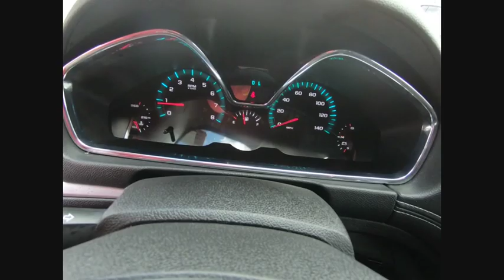2016 Chevrolet Traverse St Charles IL PS655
2016 Chevrolet Traverse LT

Recent Arrival! Clean CARFAX. CARFAX One-Owner. 2016 Chevrolet Traverse LT 1LT 4D Sport Utility 6-Speed AutomaticClean Carfax, Rearview Camera/Rear Park Assist, Remote Start, Bluetooth, 1 Owner, Bluetooth/Handsfree, Experience The McGrath Difference See What The Hype Is About, Back-Up/Rear-View Camera.**McGrath Advantage!** With the purchase of ANY vehicle at McGrath Honda Of St.Charles, you are automatically enrolled into the McGrath Advantage Rewards Program. This entitles you to; oil changes, tire rotations, dent & ding repair, tire & wheel replacement, lifetime carwashes and loaners and much, much more! See salesperson for complete details.** MARKET VALUE PRICING at McGrath Honda Of St.Charles. Shop/Buy with confidence! With our Market Value Pricing, you'll find our competitive market-based price on every pre-driven vehicle upfront,... No games, No hassles, Just Real Prices!!